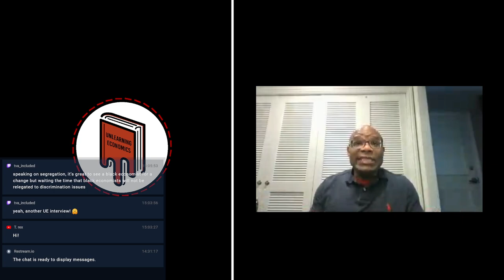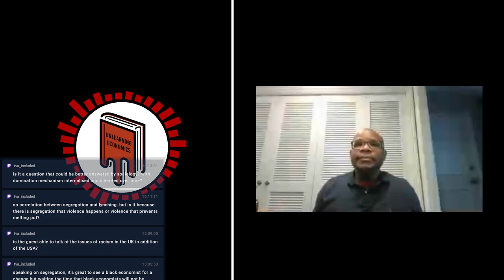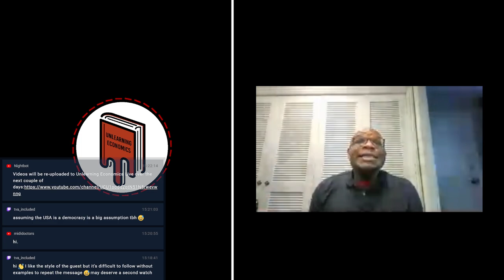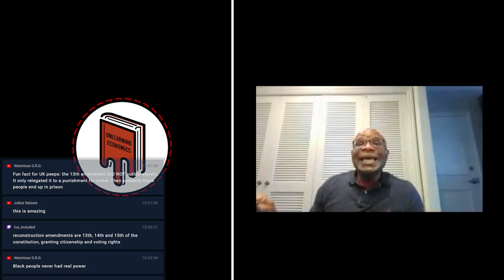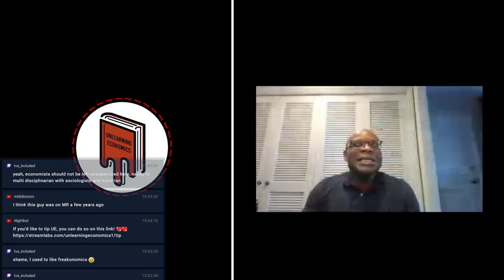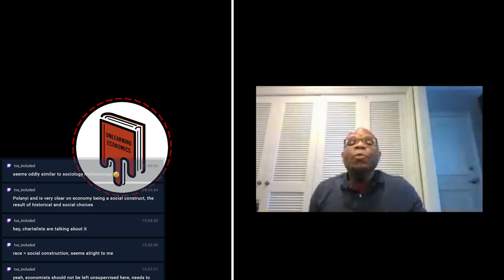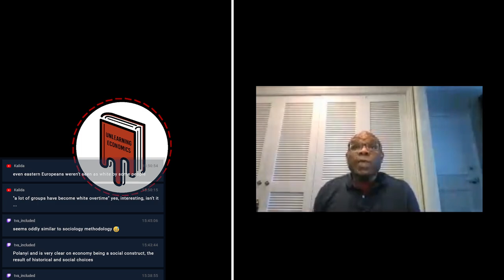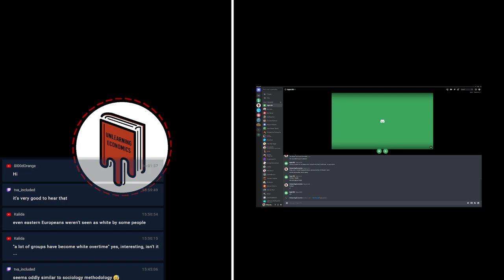Race, Power, and Economics - with Trevon D. Logan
Professor Trevon D. Logan is an Economics Professor at Ohio State University. He is also a Research Associate at the National Bureau of Economic Research.

Trevon's work spans the fields of economic history, demography, and applied microeconomics. He has researched such issues as criminal justice, education, and household resource allocation. You can find his profile here:

We chat mostly about his work on race and economics, including the reconstruction period, stratification economics, and how we need more than purely quantitative/economic approach to understand race.